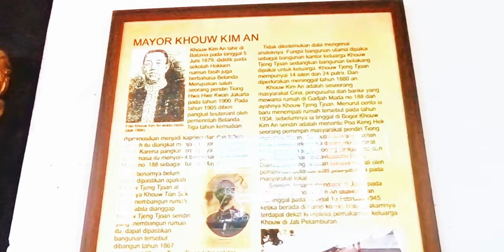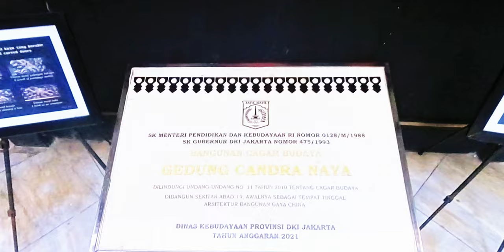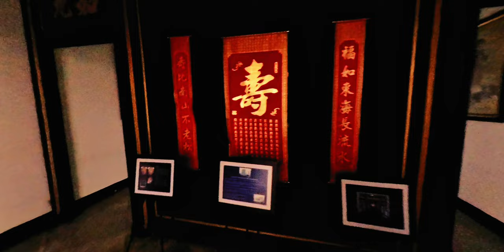Rahasia di Balik Chandra Naya House – Warisan Budaya Tionghoa di Tengah Modernisasi Jakarta!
Selamat datang di video terbaru saya! Kali ini, saya mengajak Anda untuk mengeksplor Chandra Naya House, salah satu situs bersejarah paling unik di Jakarta. Dalam video walking tour ini, kita akan menyusuri bangunan peninggalan Tionghoa yang masih berdiri megah di tengah modernisasi kota. Tempat ini merupakan perpaduan indah antara budaya dan sejarah, menjadikannya destinasi wajib bagi para traveler dan pecinta wisata sejarah.

Jika Anda sedang mencari rekomendasi wisata Jakarta, Chandra Naya House menawarkan pengalaman yang berbeda dengan suasana damai dan arsitektur khas. Bagi Anda yang merencanakan liburan ke Jakarta, jangan lewatkan tempat ini dalam itinerary Anda!

Video ini cocok untuk Anda yang senang walking tour, menikmati sejarah Jakarta, atau hanya sekadar jalan-jalan melihat sisi lain dari kota metropolitan.

Glodok,
Pancoran,
Chinatown,
kotatua jakarta,